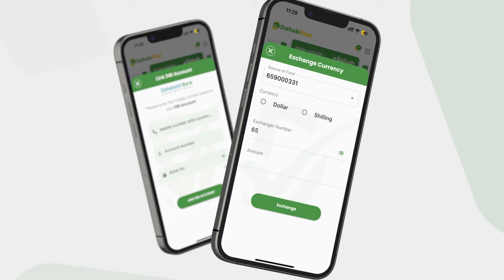"Waxaan Qabanay In ka badan 30 dhalinyaro Soomaaliyeed oo gacanta magefaha Liibiya loo sii waday”.